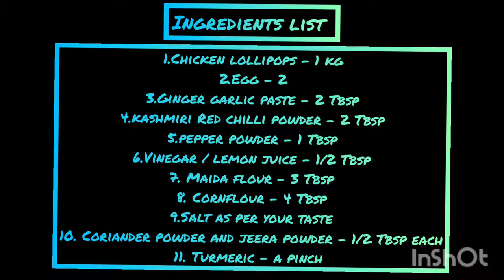SUPER easy Chicken Lollypop| Indian style Chicken Lollypop| Tasty Chicken Lollypop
Hey Everyone try this super easy chicken lollypop recipe.